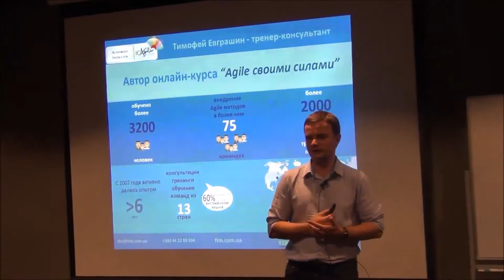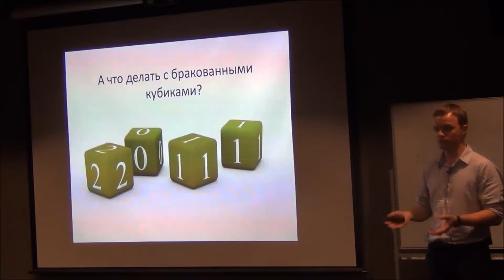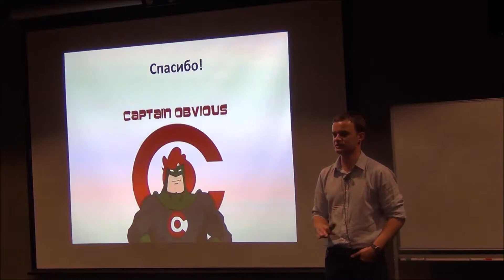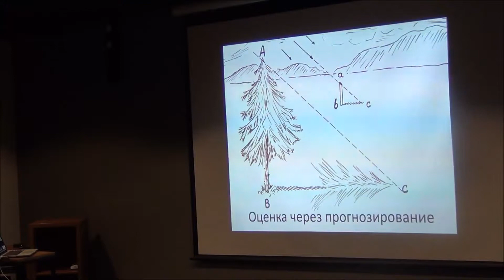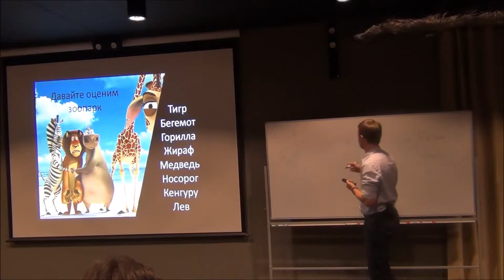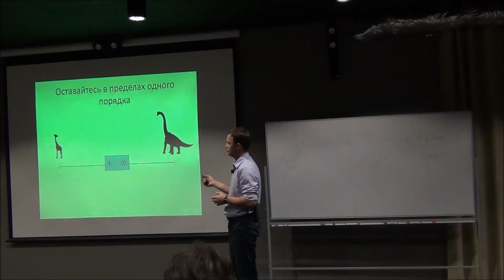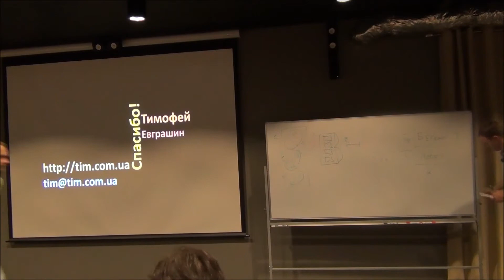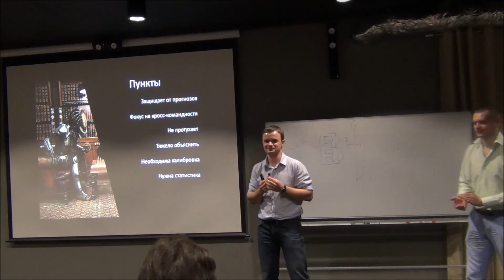3 PM Network Т.Евграшин "Почему совместные оценки помогают Agile командам"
"Я все понимаю, но откуда электричество в проводах берется?" - этой фразой из анекдота можно описать то, как некоторые "Agile" команды относятся к упрощенным методам оценки.
"Да, мы почти все слышали про оценку в Пунктах (Story Points), про всякие там Идеальные Часы и прочие Agile базз-вордс. Но, поскольку мы не до конца понимаем как это работает, то давайте оценивать по старинке. Тем более заказчик требует оценку на все и сразу, да и работаем мы на заказ" и т.д. и т.п. Примерно такие высказывания я слышал не раз. Вы тоже?
Приходите и мы немного разберемся с мат-обоснованием "альтернативных" подходов к оценкам. Узнаем несколько методов быстрой оценки как командой, так и отдельными экспертами. Поговорим о том, как прогнозировать что-то на основе таких оценок."